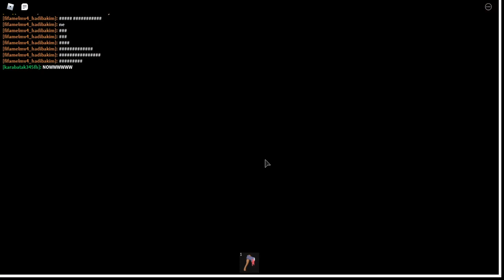[READ DESC] Roblox Spooky Simulator #2 Part 1!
My video accidently ended so the other half is in the next video!